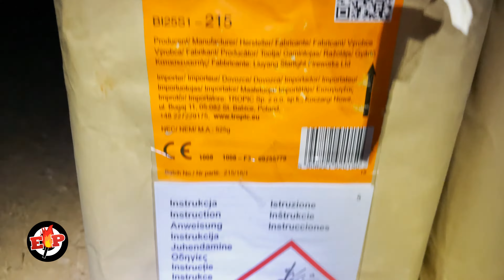Vuurwerkproject : Tropic & Blackboxx cakes : Flak Attack / BF36S2-2089